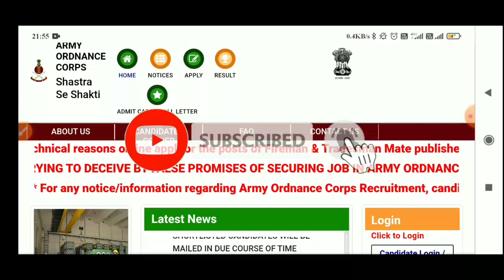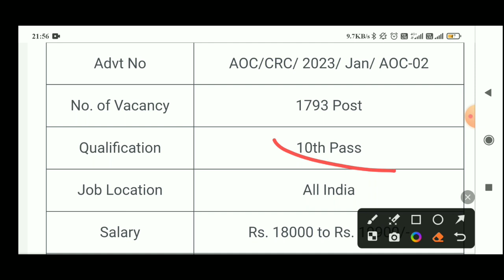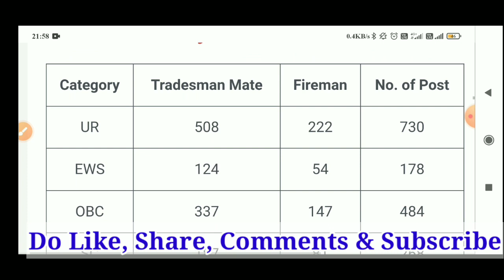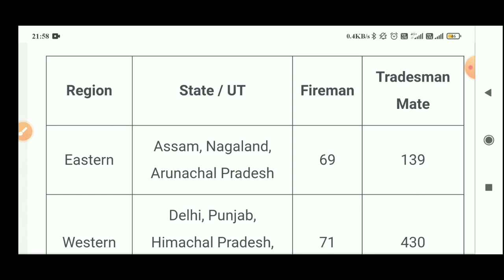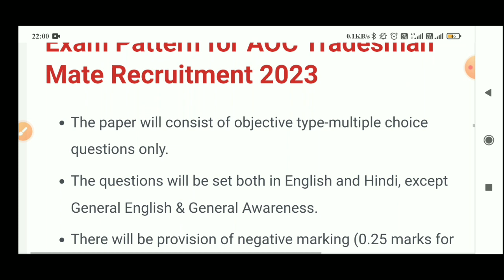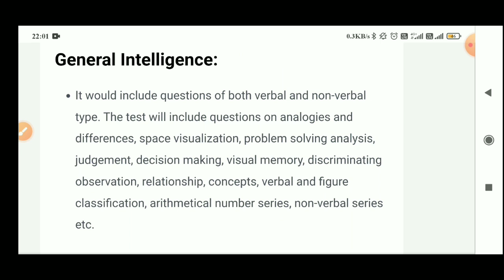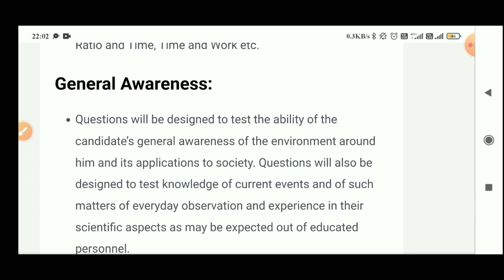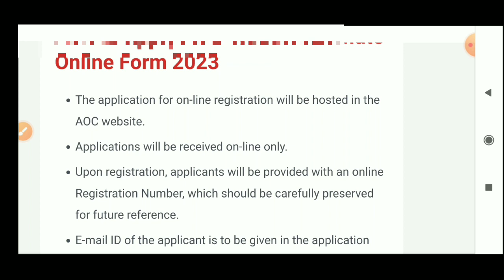Army Ordinance Corps New Recruitment 2023 | AOC New Vacancy 2023 | AOC Syllabus | Process | Physical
[Your Queries]

AOC Tradesman New Vacancy 2023
AOC Age, Syllabus Details
AOC tradesmen recruitment 2023
AOC tradesmen syllabus 2023
AOC tradesmen selection process 2023
AOC Constable new vacancy 2023
AOC Constable Tradesman New Vacancy 2023
AOC Tradesman Recruitment 2023 Notification Out AOC Constable Tradesman New Vacancy
AOC new vacancy 2023
AOC vacancy 2023
AOC constable recruitment 2023
AOC tradesman vacancy 2023
AOC tradesman 2023 vacancy
AOC bharti 2023, bsf tradesman
AOC
Army Ordinance Corps
AOC vacancy 2023 female
AOC bharti 2023 notification
Prince Education Point
Prince Gautam